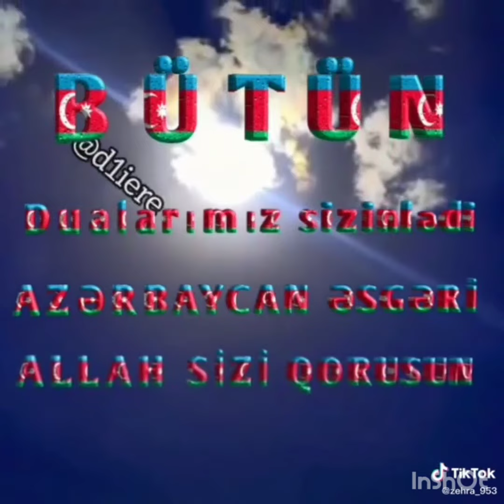Şəhidim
‎Qumru kişisinden video